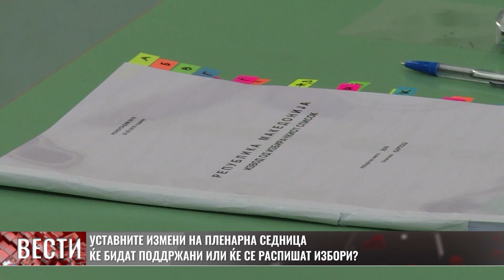Уставни измени на пленарна седница